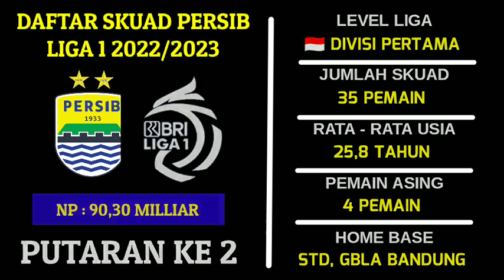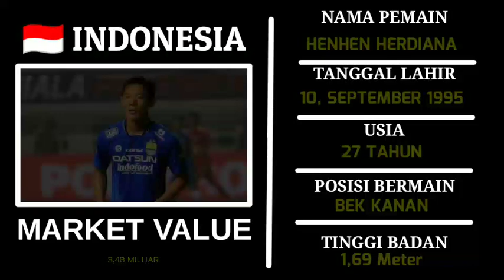DAFTAR SKUAD PEMAIN PERSIB LIGA 1 2023 PUTARAN KE 2 | BERITA PERSIB HARI INI | REZALDI PERSIB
Berita Terbaru Persib 2023
Berita pemain baru persib
Berita Transfer Pemain Persib
Berita transfer persib
Berita seputar persib
Berita Sepakbola Jawa Barat
Berita persib Terupdate
Berita Persib Bandung
Berita persib sore ini
Berita persib malam ini
Info Persib Terbaru
Info Persib Hari ini
Info Transfer Persib
Info Jadwal pertandingan persib
Info Persib Bandung
Jadwal Pertandingan persib
Jadwal Persib hari ini
Jadwal persib liga 1 2023
Jadwal persib Putaran ke 2
Skuad persib 2023
Skuad Persib Putaran ke 2
Skuad Persib Terbaru
Skuad Persib Bandung